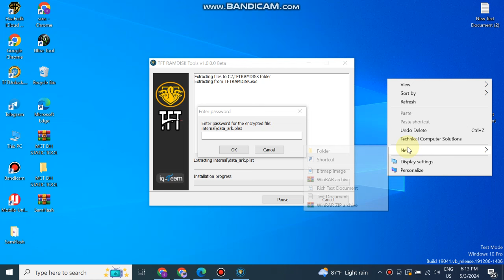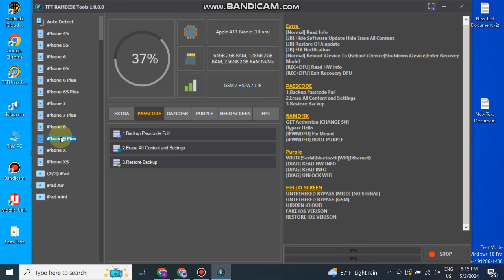TFT Ramdisk Tool V1.0.0.0 | iCloud Bypass Tool FREE | TFT iCloud Tool FREE 2024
TFT Ramdisk Tool 1.0.0.0 New Tool 2024

🚨Supported iPhone models:
➡️ iPhone 5s /6 /6 Plus
➡️ iPhone SE
➡️ iPhone 6s e 6sPlus
➡️ iPhone 7 e 7Plus
➡️ iPhone 8 e 8Plus
➡️ iPhone X
➡️ iPhone 4s
➡️ iPhone Air

Features OF TFT Ramdisk Tool 1.0.0.0
[Normal] READ HW INFO
[Normal] DISABLE FACTORY RESET
[Normal] RESTORE OTA UPDATES
[Normal] RESTORE OTA Config
[Normal] Reboot iDevice To
[REC+DFU] READ HW INFO
[REC+DFU] Exit Recovery DFU

✍️Passcode bypass fix signal📶
✍️Hello bypass wifi only
✍️Rusak baseband bypass wifi only
✍️Open menu bypass fix signal📶